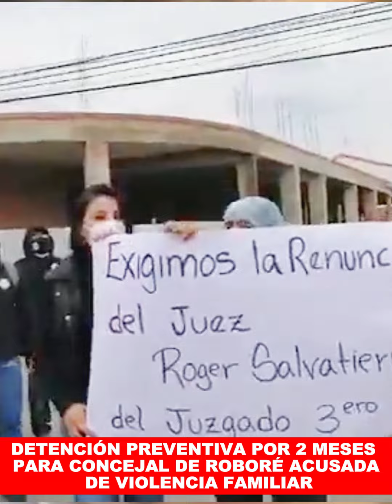DETENCIÓN PREVENTIVA POR 2 MESES PARA CONCEJAL DE ROBORÉ ACUSADA DE VIOLENCIA FAMILIAR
Un juez ordenó detención preventiva por 60 días para la concejal del municipio de Roboré, acusada de violencia familiar contra su expareja con la que tiene un proceso de divorcio.
El hijo de la legisladora aseguró que fue su madre la que denunció primero y luego ella se convirtió en denunciada.  Además, acusó al jue de mala administración de justicia.